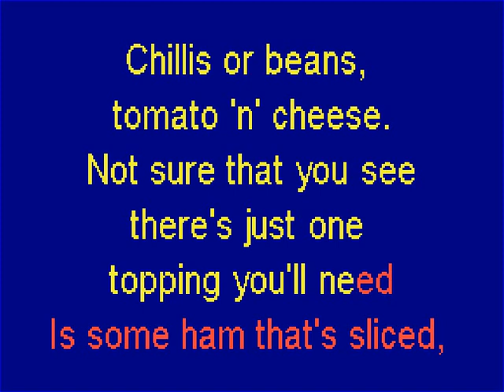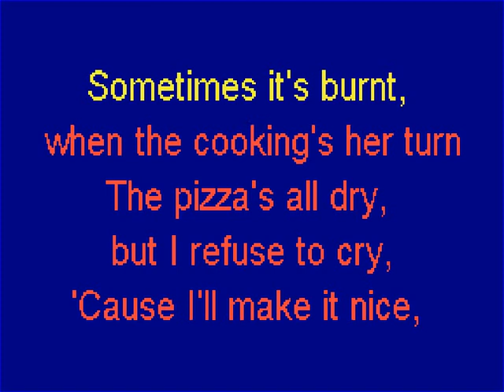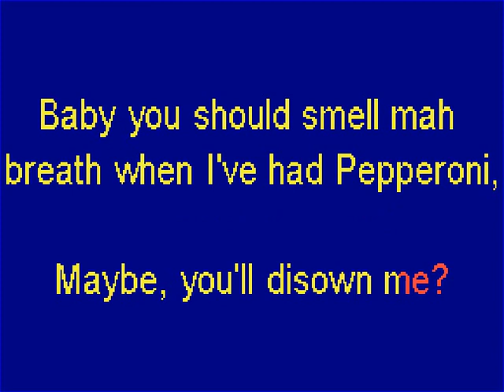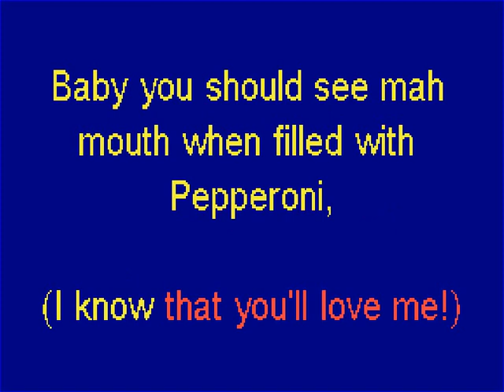Pepperoni - Krazy Mark's parody of Lady Gaga's song: Paparazzi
This is the FINAL version of my latest parody creation.
(Beta version now removed but comments pasted into this one)
Hope ya all like this finished version! =D